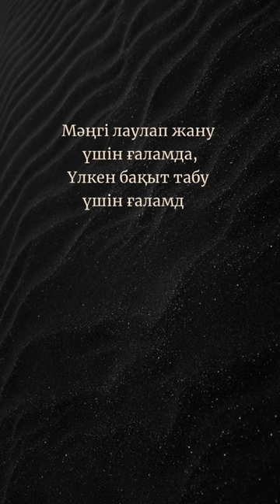МҰХТАР ШАХАНОВПЕН КЕЛІСЕСІЗБЕ?